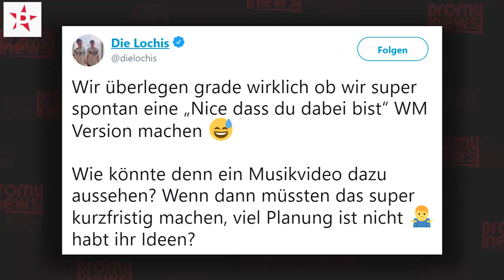Die Lochis schreiben WM Song!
Nach 2 Siegen der deutschen Nationalelf ist Deutschland nun doch noch im Fußballfieber.
Das scheint auch bei den Lochis angekommen zu sein.
Auf ihrem Twitterkanal ist wirklich nicht zu übersehen, dass die beiden voll ihm Thema Fußball sind.
In einem Tweet schreiben sie:
"Wir überlegen grade wirklich, ob wir super spontan eine „Nice dass du dabei bist“ WM Version machen"
Den Fans der beiden gefällt das auf jeden.
Doch viele ihrer Anhänger würden sich auch auf einen eigenen WM-Song der beiden freuen.
Ob es wirklich dazu kommt?
Bei so viel Euphorie sollte das eigentlich nur eine Frage der Zeit sein.